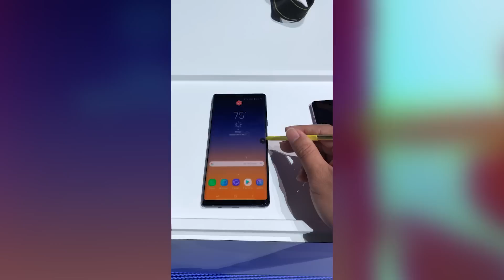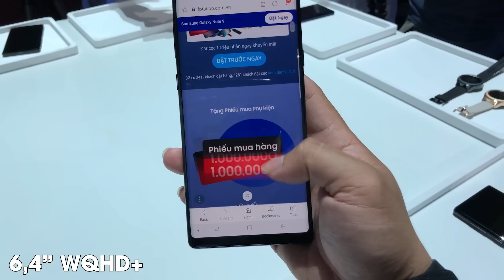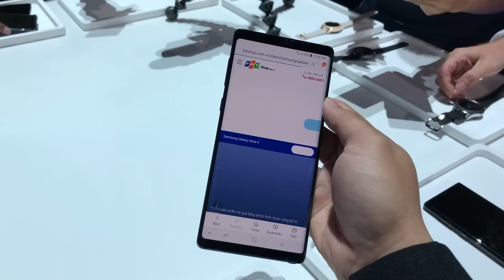Cùng FPTShop trên tay Samsung Galayx Note 9 tại sự kiện: Nâng cấp Spen, Pin 4000, nâng cấp camera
- Đánh giá, trên tay Galaxy Note 9
- Mở hộp, Đập hộp, Khui hộp Galaxy Note 9
- Giá bán Galaxy Note 9
- Đánh giá hiệu năng, màn hình Galaxy Note 9
- Đánh giá camera, Pin Galaxy Note 9
- Khả năng chơi game Galaxy Note 9
- Galaxy Note 9 có gì mới
- Mua Dell ở đâu uy tín, giá rẻ
- So sánh Giao diện Galaxy Note 9
- Unboxing, Review Galaxy Note 9
- Shoud I buy, What’s new on Galaxy Note 9